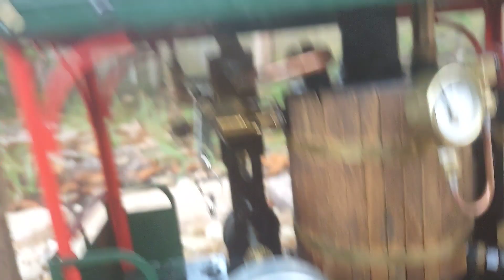Mamod Brunel MK II modified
Added Dream Steam safety valve and no 8 bix burner, see post above from the Mamod Unofficial forums. Runs a little better, burner is easier to control with a no 8 and the boiler raised up with washers. It was leaking on the sight glass with the elbow and fittings for the pressure gauge. I fixed it after this video.